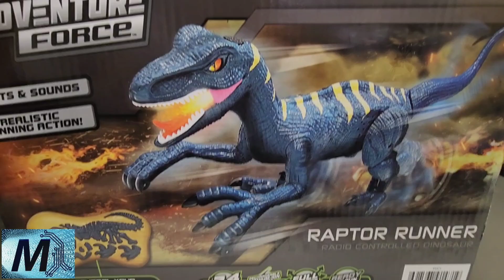New Diner Novo Dinossauro